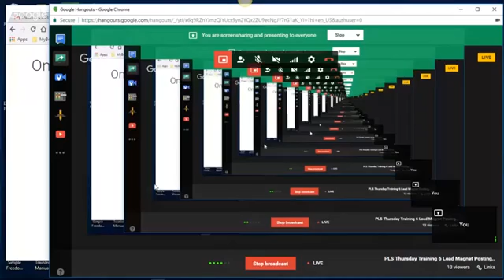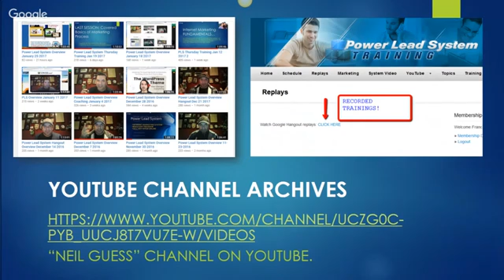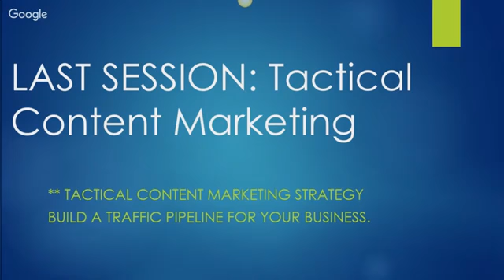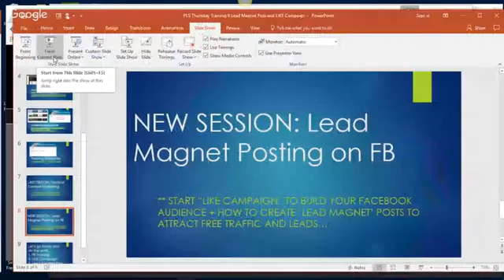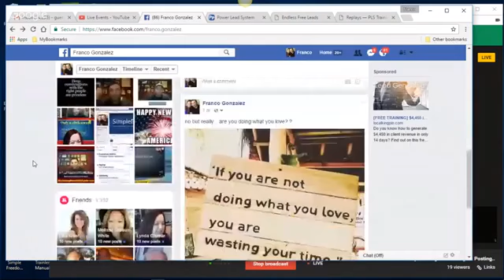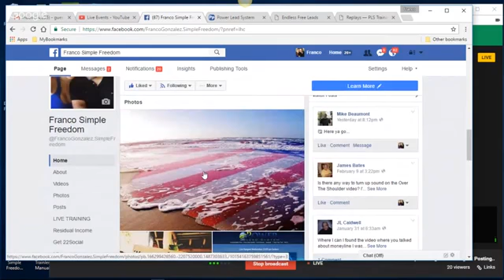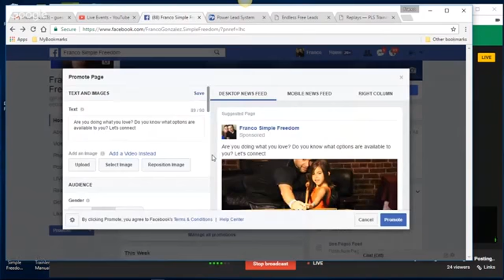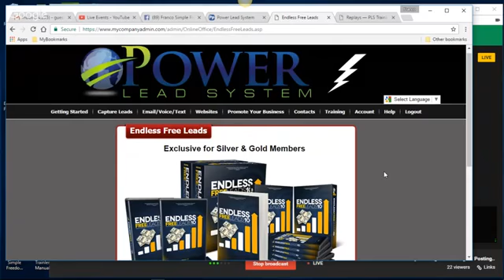Lead Magnet Posting and Building Your FB Audience | Power Leads System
Learn about the Power Lead System, Lead Lightning, & the Free Lead system